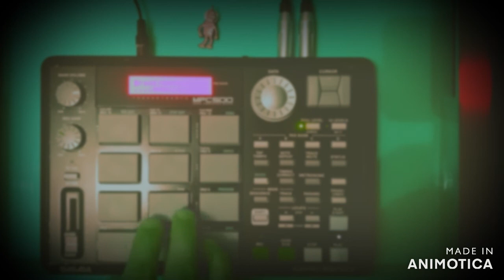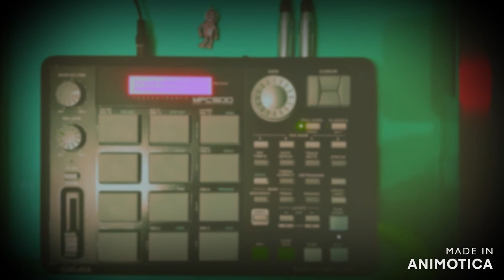MPC 500 - Rabbit (Experimental Lo-Fi) 80bpm